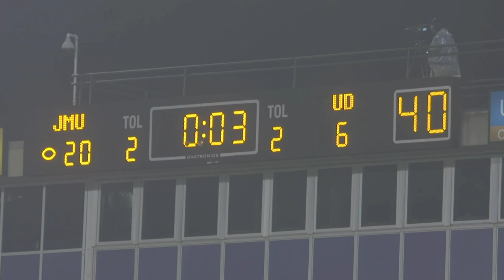Cinematic Highlight: JMU Football vs. Delaware